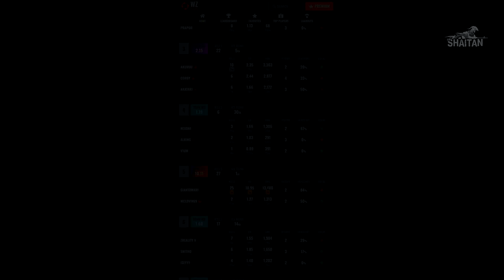Обучаюсь игре у Мастеров WARZONE • Call of Duty Warzone №14